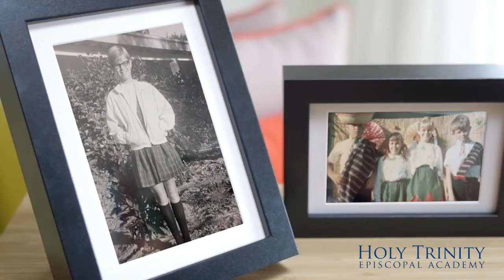Why the Morton Family is ALL IN for the Tiger Athletic Complex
Justin Morton isn't just a Holy Trinity parent, he cares so much about the school's future, he chose to take on the role of Project Manager to ensure that the Tiger Athletic Complex is the best it can possibly be. All this starts with infrastructure.